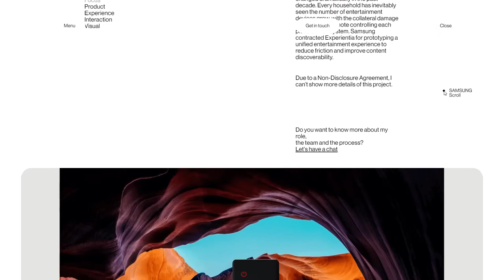Sabato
Sabato By Sabato From United Kingdom
Freelance Design Director with a focus on products, experiences, and interfaces. Based in London, working remotely.